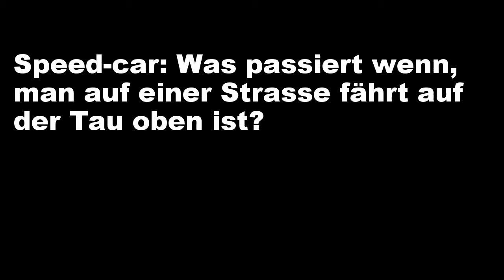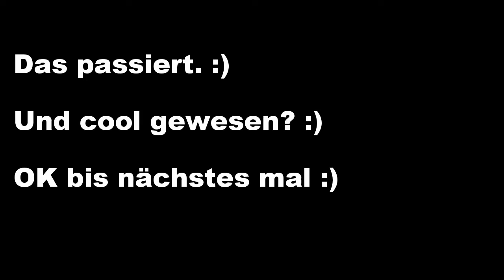Speed-car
mit 30 km/h über den Tau auf der Straße